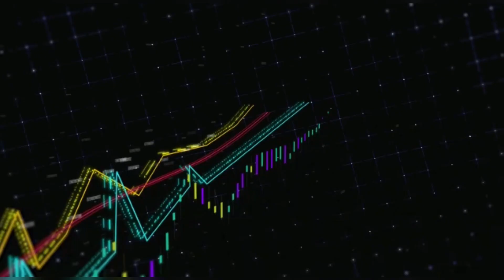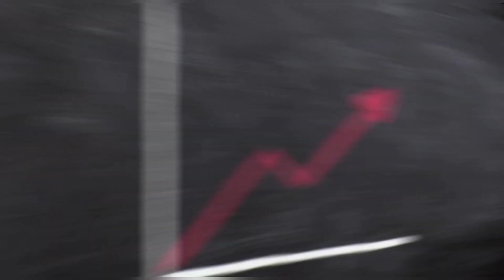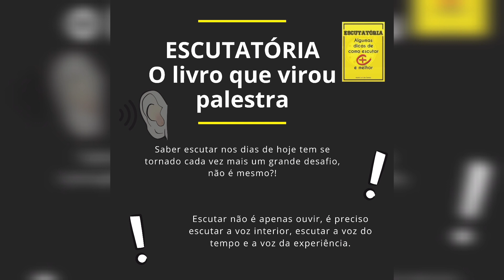Faça Acontecer 29/09/2021